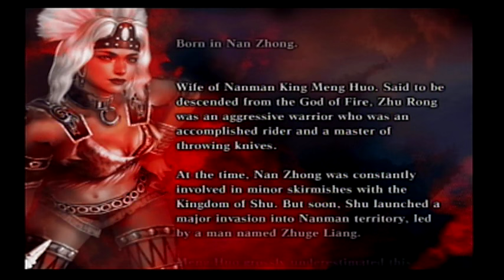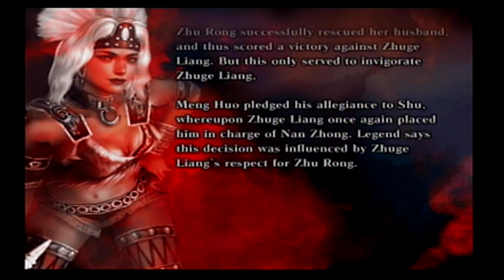Dynasty Warriors 4: XL - Legend of Zhu Rong - Rescue of Meng Huo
In this stage you have to defeat Zhuge Liang.  This is a stealth mission, so it sucks.  No items again so I just did this on Beginner.